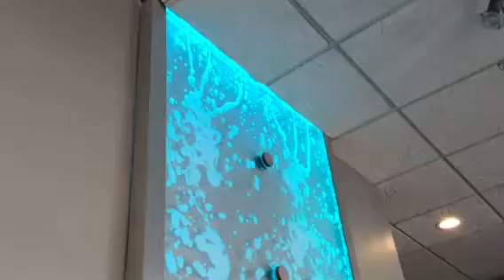Lava Wall Feature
Worlds first Lava Wall by LL Waterfall Design at True Chiropractic office in San Diego.